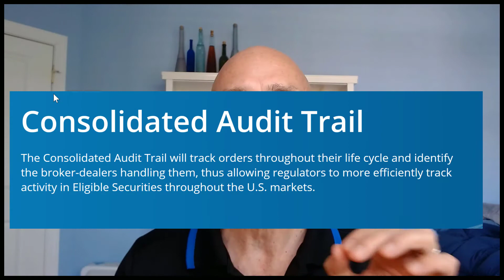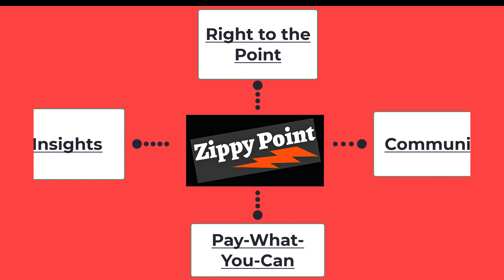How Does the SEC Catch Those Engaged in Illegal Insider Trading?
Okay, so just how closely is the SEC – and other regulators – paying attention to who is trading what? In other words, how many people are trading on material nonpublic information and not getting caught?

The answer is “we don’t know.”  The SEC brings anywhere between a range of 30 to 60 actions based on insider trading allegations every year. That doesn’t seem like a lot.